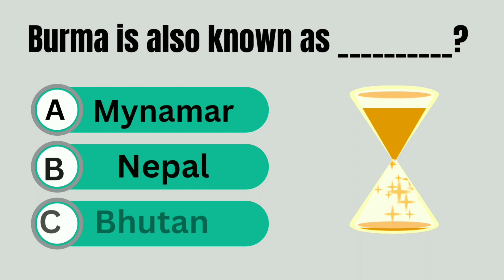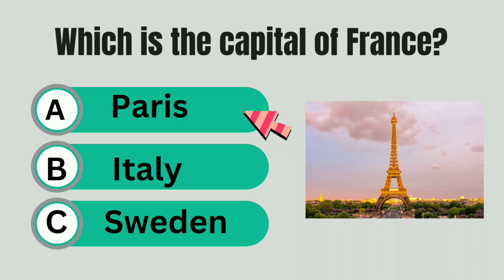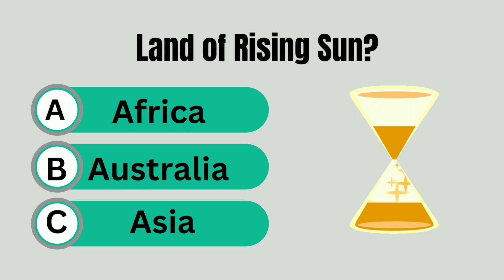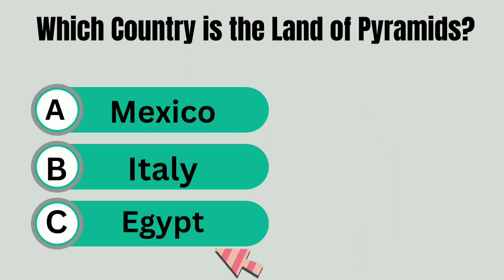CAN YOU ANSWER THESE QUESTIONS? @Bookofbrain QUIZGK |QUIZGENERALKNOWLEDGE|QUIZFACTS|STATICGK